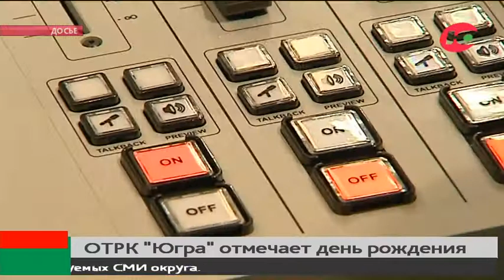22 года в эфире: ОТРК «Югра» отмечает день рождения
Один из крупнейших медиахолдингов Уральского Федерального округа отмечает день рождения. Сегодня телерадиокомпании «Югра» исполняется 22 года.